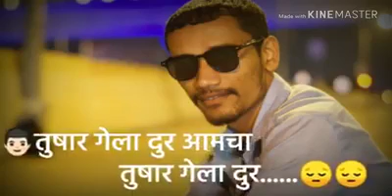Amcha Tushar dadu gelay dur..........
Dadus memories